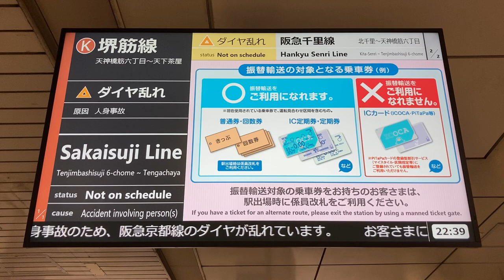【運行情報があります表示】Osaka Metro 堺筋線 南森町駅 サービス情報表示器(改札口LCD発車標)